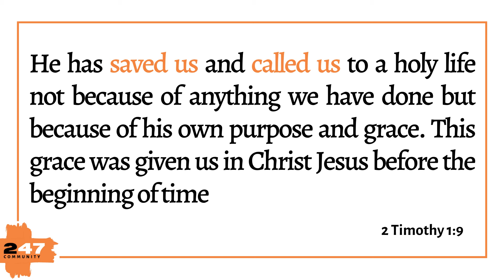Droplets - Church Identity (COVID Reflection)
Tonight God has lots to say to us as believers so please listen, pray, and be encouraged as we look at identity, church, and some of the Q's surrounding this season!